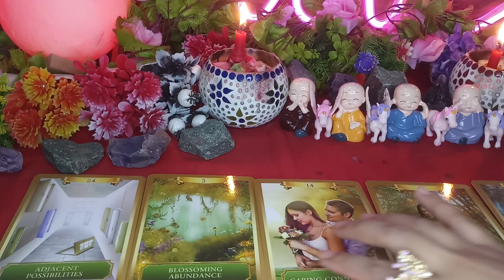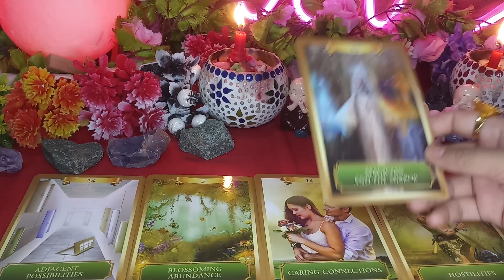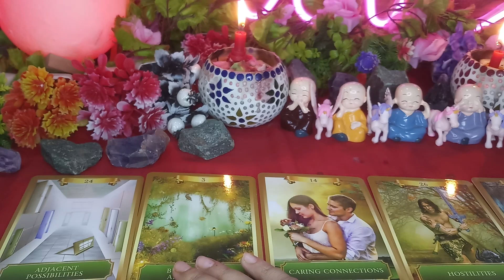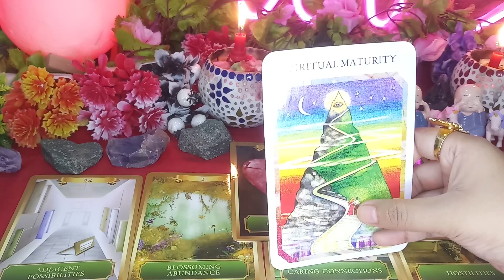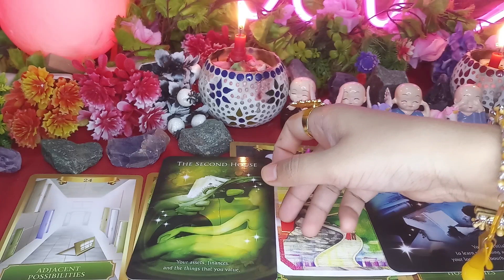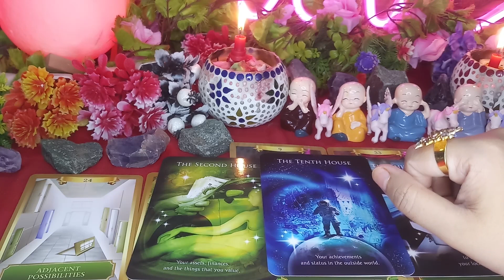🌸🧿BURI NAZAR💝KOYI LA RHA HAI RISHTE MEIN DARAAR😲SACH AA GYA SAAMNE😍SUNN KAR RONA MAT😰💗